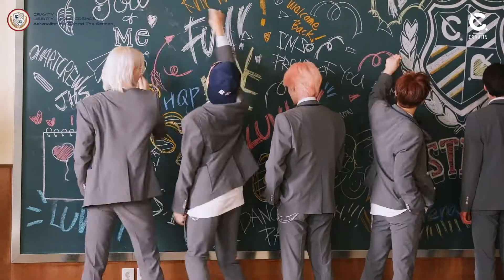[CC THAISUB] CRAVITY MV 'Adrenaline' - Behind The Scenes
**กดเลือก cc ไทยก่อนนะคะ

KR-TH : CRAVITYsub_TH
แปลผิดพลาดประการใดขออภัยมา ณ ที่นี้ค่ะ

*ไม่อนุญาตให้รีอัพโหลด และนำไปใช้ในเชิงพาณิชย์

ขอบคุณทุกท่านที่ให้ความรัก และให้การสนับสนุน CRAVITY ค่ะ